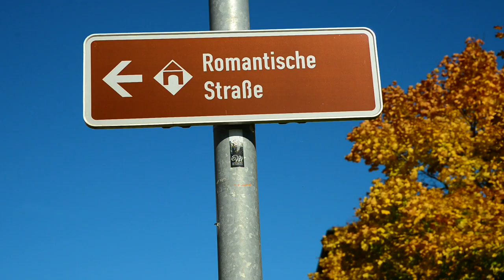Auf der Romantischen Straße – Abschnitt 1 von Würzburg nach Wertheim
Die Romantische Straße – für Entdecker und Genießer

Die Romantische Straße ist Deutschlands älteste und bekannteste Ferienstraße. Wie an einer Perlenkette aufgefädelt, verbindet sie 29 Orte zwischen Würzburg und Füssen. In einem neuen Tourenbuch werden über 150 Sehenswürdigkeiten auf und im Land an der Romantischen Straße vorgestellt. Der Inhalt ist in sieben Streckenabschnitte eingeteilt. Abschnitt 1 führt von Würzburg nach Wertheim, vom Main an die Tauber. Begleiten Sie uns durch die wunderschönen Landschaften, erkunden Sie die historischen Orte und entdecken Sie die vielfältige Kultur und die regionalen Gaumenfreuden.

Von Würzburg nach Wertheim

▬ Mehr zur Romantischen Straße ▬▬▬▬▬▬▬▬▬